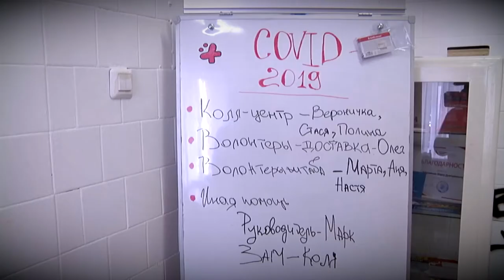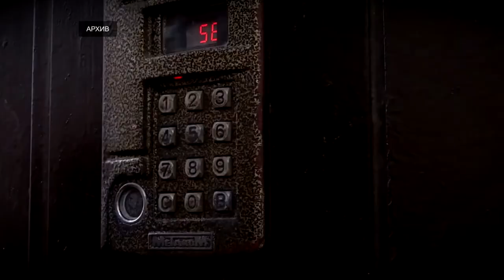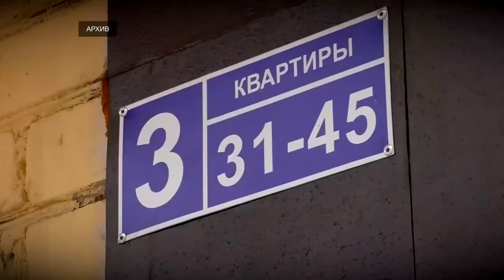В Тверской области возобновил работу волонтерский штаб «Мы вместе»